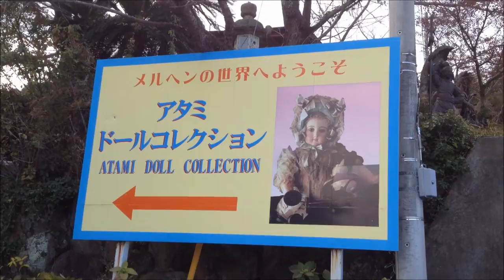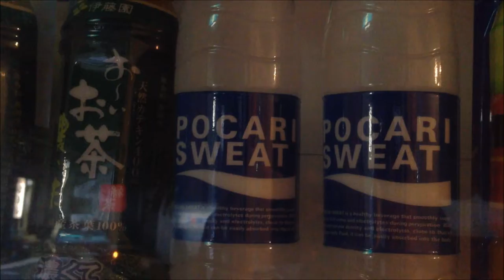Chairlifts, Seafood, & Burnt Balls (Day 8,9)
My Asia Trip